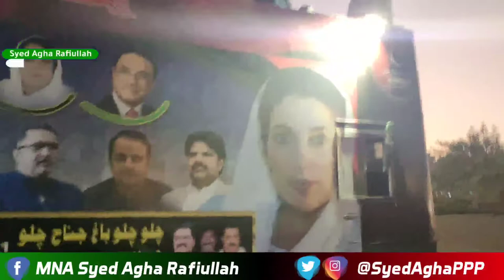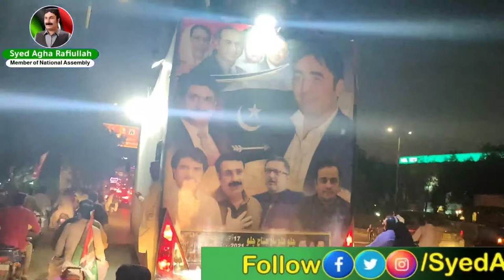MNA Syed Agha Rafiullah MPA Mehmood Alam Attending Karachi Jalsa in remembrance of Karsaz incident.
Attending Karachi Jalsa in remembrance of Karsaz incident